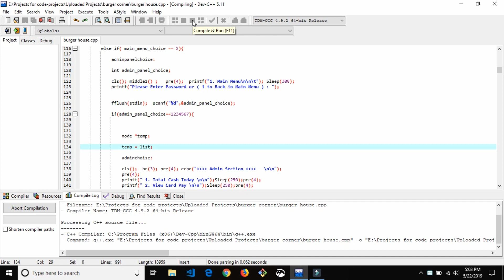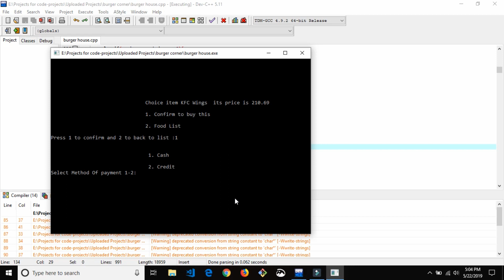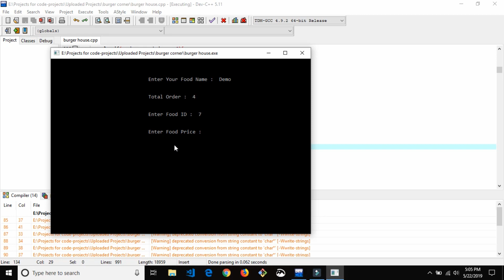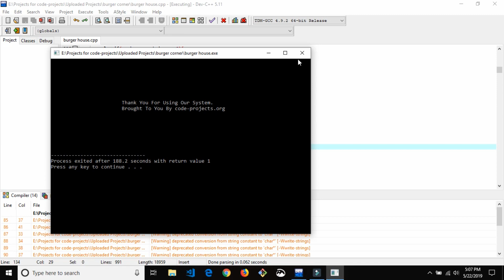Food Information and Order System In C++ | Source Code & Projects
Food Information and order System in c++ is based on a concept to maintain orders and management of a particular ordering house which may include restaurants, hotels, coffee and many others. There are two sections in this project, they are a burger and fast food item Ordering and Admin panel. By using this system he/she can maintain ordering records of a day. By selecting the Food Order, the system displays a list of orderable items. And available drinks and the user has to place an order with item quantity. After that, he/she proceeds towards Order confirmation and Payment methods. Cash and Credit are the two payment methods of this system. By choosing Credit card method he/she has to enter Card Number and Pin Number for transactions

Also, join into our forum and discuss your queries right away!